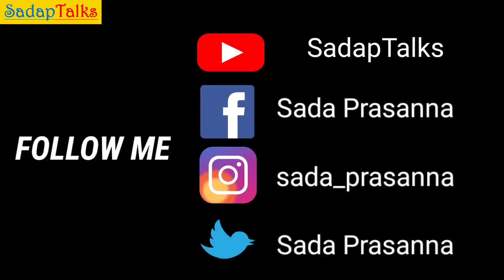Kajal Pandey की छोटी बहन ने बताई सच्चाई, परिवार को मिली धमकियां | Prayagraj | India Wants Justice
Welcome to your channel  @SadapTalks
I am Sada Prasanna. Sada Prasanna की मांग देश के साथ है.
मेरे प्यारे देशवासियों Kajal Pandey की छोटी बहन ने बताई सच्चाई है, बच्ची ने बताया की परिवार को मिली हैं धमकियां. Prayagraj गुंडों का अड्डा हो गया है. हम सब मिलकर कहते हैं India Wants Justice.
If you like my efforts please support me to grow.
प्रयागराज के कर्नलगंज में बीए द्वितीय वर्ष की छात्रा काजल पांडेय की बेरहमी से हत्या के मामले का पुलिस ने खुलासा कर दिया है। छात्रा की हत्या में उसका प्रेमी ही मुख्य अभियुक्त निकला। प्रेमी अमन सिंह राजपूत लड़की पर हमेशा शक करता था। धीरे-धीरे शक से दोनों के रिश्तों में खटास आने लगी। इस बात के सुबूत दोनों के वाट्सएप चैट से मिले हैं। अंत में उसने प्रेमिका को 24 जनवरी को किताब देने के बहाने आईईआरटी के पास जंगल में बुलाया। पहले उसे मारा, रेप किया और बाद में मुंह दबाकर हत्या कर दी। मृतका काजल पांडेय के प्रेमी अमन सिंह व उसके दो साथियों को गिरफ्तार करते हुए अफसरों ने दावा किया कि उसने ही दुष्कर्म के साथ ही नाक-मुंह दबाकर छात्रा की हत्या की। इसके बाद अपने दो दोस्तों की मदद से शव ठिकाने लगाने के लिए दोबारा मौके पर भी गया। छात्रा व सभी आरोपियों के कपड़ों को पुलिस ने डीएनए टेस्ट के लिए भेजा है।
प्रयागराज पुलिस ने बताया कि ,''24 जनवरी को वादी द्वारा अपनी करीब 19 वर्षीय बेटी के अपहरण एवं हत्या किये जाने की आशंका व्यक्त करते हुए पुलिस को तहरीर दी गयी थी, जिस पर तत्काल मुकदमा दर्ज कर तेज-तर्रार 05 टीमों का गठन किया गया। दिन-रात अथक परिश्रम करते हुए बइश्तवाह अभियुक्त अमन सिंह राजपूत तथा उसके 02 अन्य सहयोगी को हिरासत में लिया गया तथा पूछताछ शुरू की गयी।